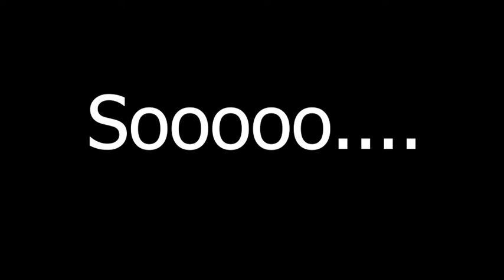Left4Dead2 pt.2 (Hardest Difficulty)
Hey found out that the cut screen is just the resolution and well I cant fix it because my recorder does not match my game res soo please  just accept the vid me and my boys made. Enjoy :)